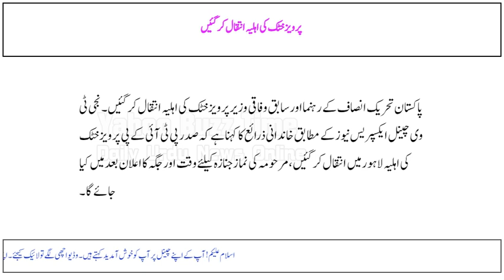Parveez Khattak ki ahlia inteqaal kar gayin.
.Parveez Khattak's wife has passed away